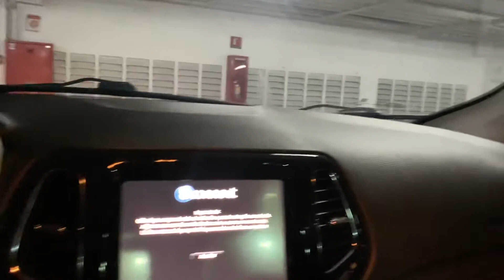Jeep Compass Módulo de rebatimento de retrovisor e tilt down • CARTOYS | Customização Automotiva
Fala Galera! Jeep Compass recebeu Módulo de rebatimento de retrovisor e tilt down. Instalação plug and play, sem corte de fio e sem perda de garantia do veículo. Assista o vídeo e confira !!!

⚠VEJA AGORA MESMO TODAS AS POSSIBILIDADES PARA SEU CARRO⚠
🤩Encontre as melhores marcas de SOM e Acessórios para seu veículo aqui na CarToys.
Isso tudo em uma estrutura segura no coração da Barra da Tijuca dentro do shopping New York - Barrashopping.
⚠Cliente Cartoys tem isenção do estacionamento😲
Av. das Américas, 5000  Shopping New York.
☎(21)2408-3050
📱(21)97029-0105